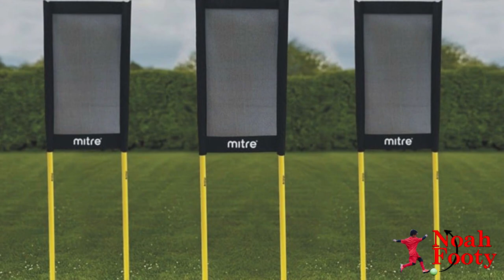Support for Eritrean grassroots football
Hi everyone!
My name is Noah Berhane and I am 11 years old. I live in London. I love playing football a lot. Currently, I am playing for my local team called Westway under 12.

Last summer, I visited my home country Eritrea, which is located in East Africa. I had a wonderful time, the country is beautiful and the people are very nice. I had a great time playing football in the capital city Asmara, at Asmara Stadium with over 300 very talented kids. It was a fun experience and a real eye-opener to play in such a wonderful place with very passionate and talented players.

This year I am planning to visit it again, but not with empty hands. I want to contribute, give back and make difference.

In Eritrea simple things that we take for granted here in our country are lacking. I am raising money to take football training equipment to Eritrea. For example: size 3 training footballs for under 7s to the under 9s age groups, and size 4 & 5 for age groups 9 to 14 age groups (it is very important to use the correct size football). Also I would like to donate other important training equipment like bibs, cones, speed and agility ladders, hurdles, poles, mannequins, folding goals, escape belts, rebounders, a medical first aid bag and full football kits.

The start has been encouraging: I have already received 165 full football kits (T-shirts, shorts and socks) for under age 12s from Robin at Westway Sport Centre. Thank you Robin!

The money we raised will make a real difference to the quality of many young people’s lives.

Every penny I raise will go straight to the kids in Eritrea.

Your generosity not only helps the kids to enjoy football and have healthy disciplined lives but also will produce tomorrows’ world-class footballers.

Together we can make huge difference!